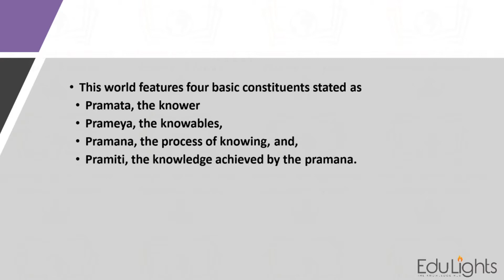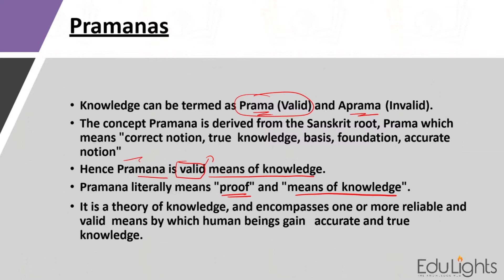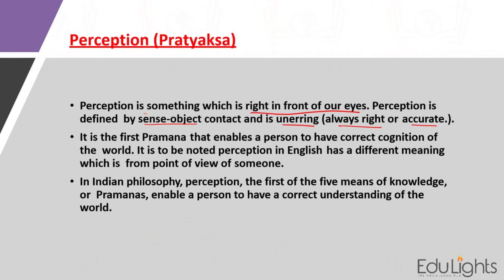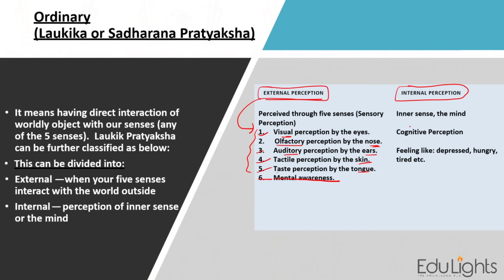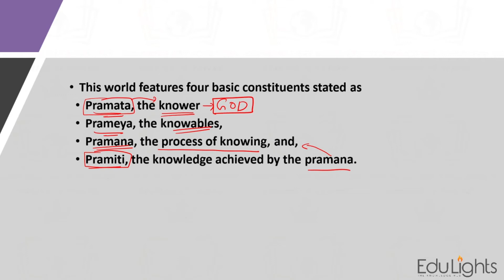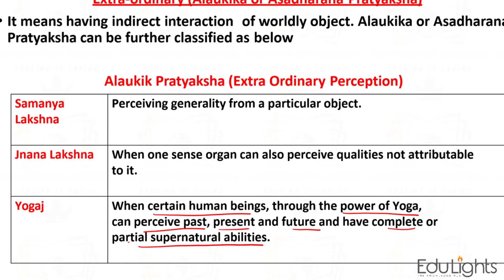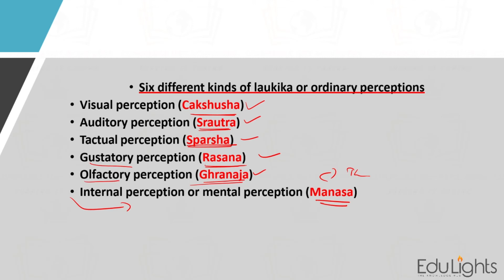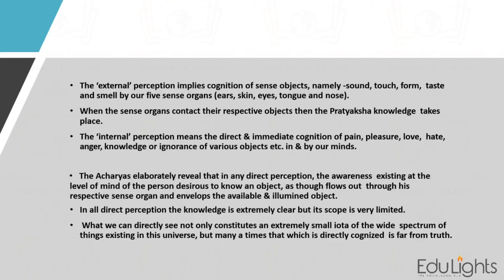Indian Logic Session 1|| UGC NET || Logical Reasoning